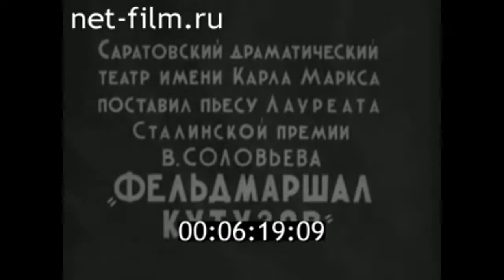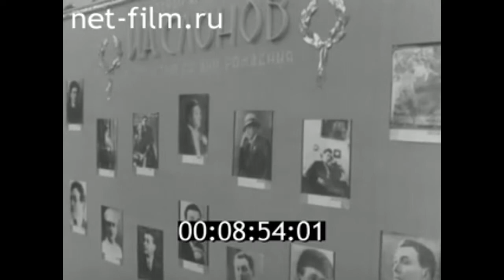1982г. Саратов. драматический театр. Слонов И.А. "Фельдмаршал Кутузов", 1942г